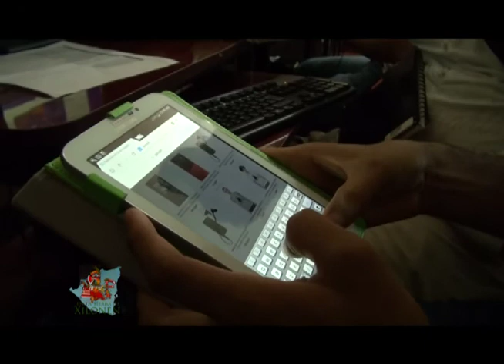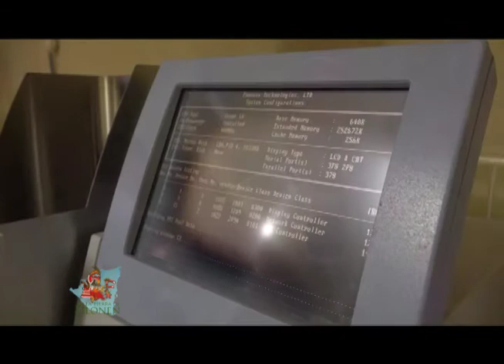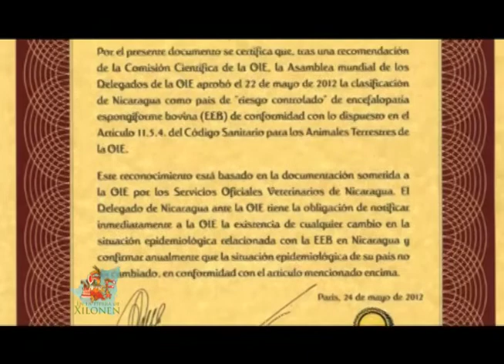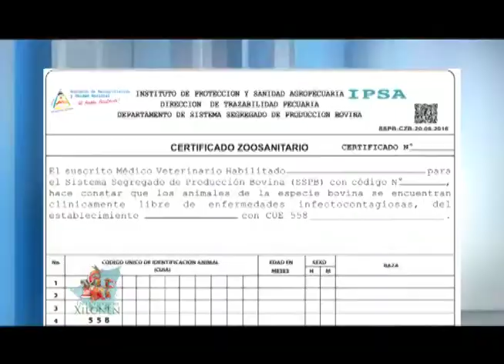Programa En la Tierra de Xilonen N° 25 | Domingo 02/07/ 2017